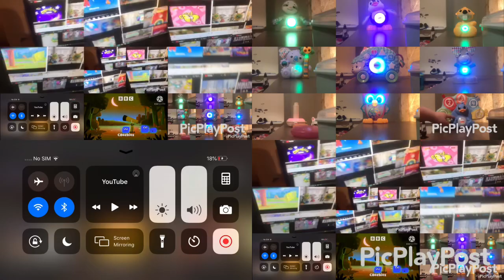Annoying Goose 167 Parison